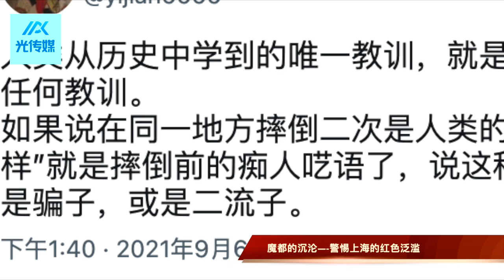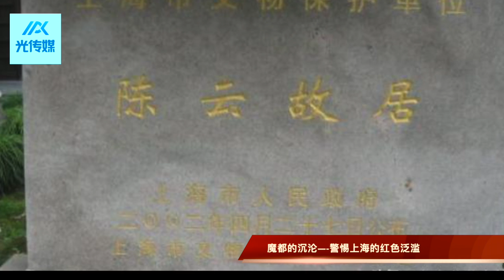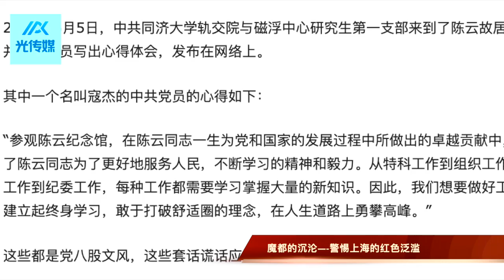魔都的沉沦— 警惕上海的红色泛滥